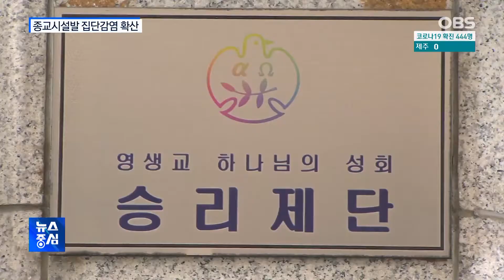부천 승리제단발 감염 확산…"4차 대유행 우려"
어제 53명의 코로나19 확진자가 나온 경기도 부천 영생교 승리제단과 관련해 오늘 43명이 추가되면서 전체 확진자가 100명 가까이 늘었습니다.

또, 안산 이슬람성원 등 수도권 곳곳에서 새로운 집단감염이 터져나오면서, 오늘 발표된 신규 학진자도 엿새 만에 다시 400명대 중반으로 올라섰습니다.

방역당국은 설 연휴 대규모 인구 이동이 에상되는 만큼 철저한 거리두기와 방역 수칙 준수를 당부했습니다.